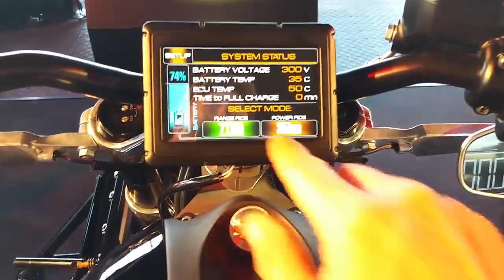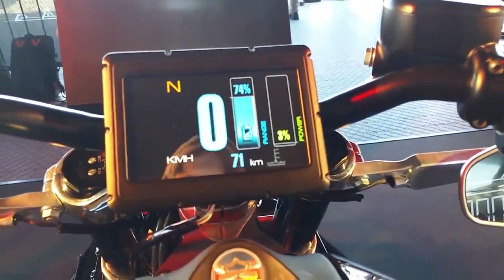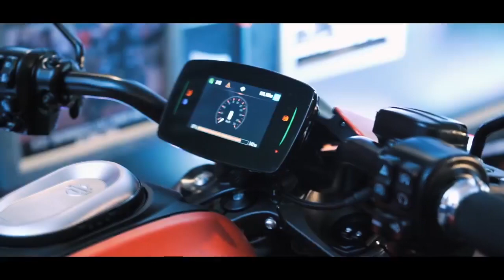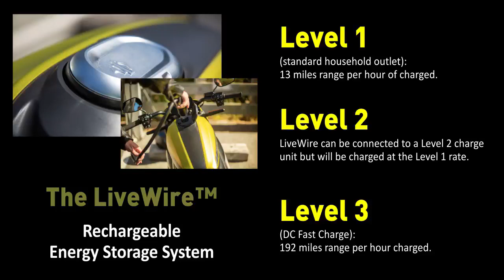Harley Davidson LiveWire electric motorcycle First Look EV the most radical Harley yet | Teqnar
The fully electric LiveWire is the most radical motorcycle Harley-Davidson has ever made. brings you an idea of what the future is going to be like, with our first experience of this motorcycle